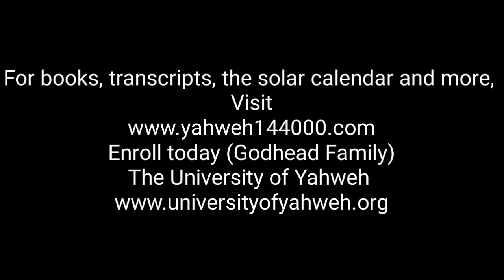Yahweh's Daily Word: Month 3 Day 16 6027 FC